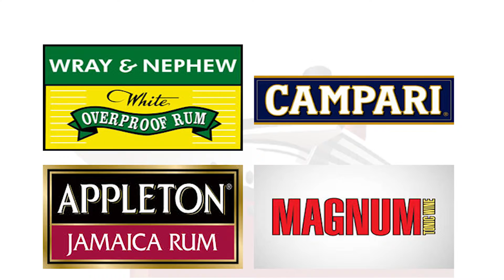RE Promotions 'OHHH Ship' J'ouvert 23rd July 2016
For more info like the page@